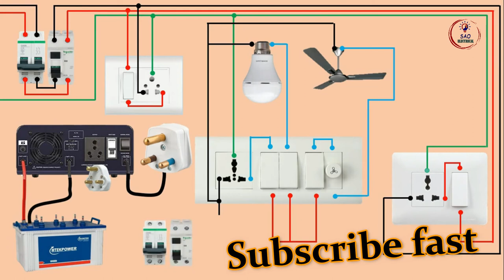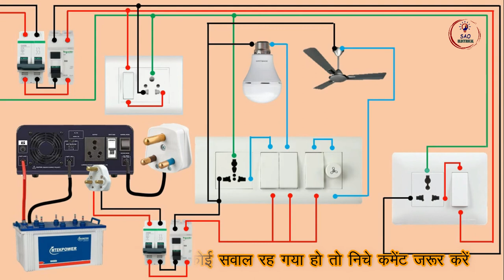INVERTER connection with RCCB || inverter ke sath RCCB kaise lagaye |rccb in hindi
दोस्तो आज के इस वीडियो में हम आपको RCCB और इनवर्टर का कनेक्ट्शन किस तरह से करते है इसके बारे मे बताया है।

इस वीडियो से आप यह भी सीखेंगे  की mcb का कनेक्ट्शन और rccbका कनेक्ट्शन में कोन सा पहले लगाना है |

स्सििि

हमारा वीडियो टैग 👇👇👇

rccb connection with inverter
how to connect inverter supply with rccb
inverter connection for home
inverter connection
how to connect rccb with inverter
inverter wiring malayalam
house wiring rccb with inverter
rccb with inverter connection
inverter connection with battery
db wiring with inverter connection
house wiring with inverter connection
rccb connection with inverter in hindi
how to connect inverter
inverter line protect with rccb
inverter connection in db।nverter wiring